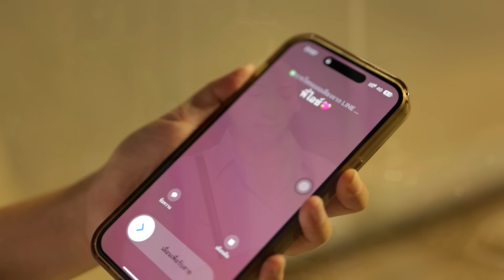Black and Milk The Series EP.4/4